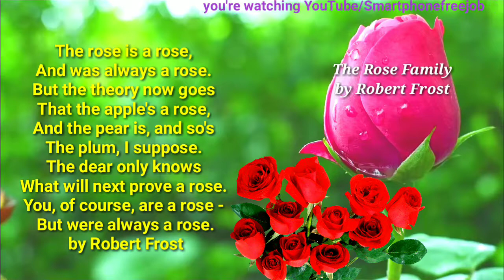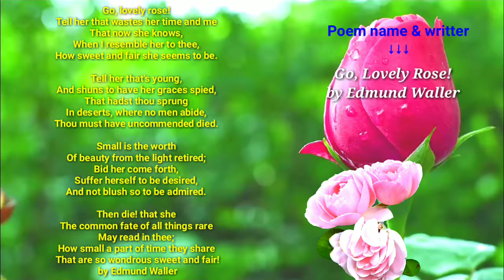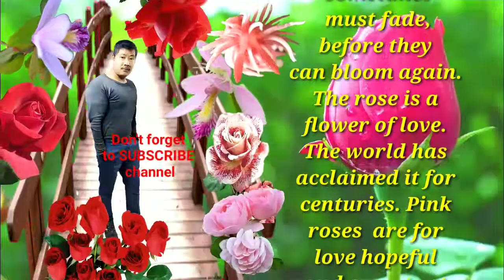Latest Poems About Rose, गुलाब के बारे में नवीनतम कविताओं, in English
In this you'll the most popular poem about rose flower, plz watch the video till last to know more.